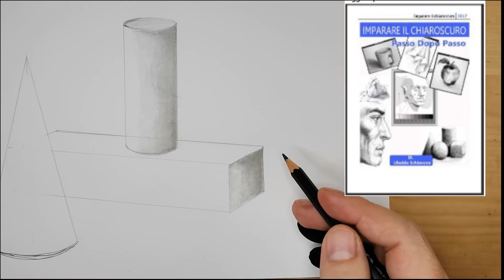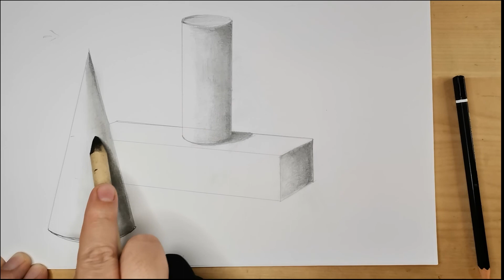imparare a sfumare con la Matita Tutorial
come imparare a sfumare con la matita, qui trovi l'ebook imparare il chiaroscuro --)
tutorial per imparare a sfumare passo dopo passo spiegato in maniera semplice, corso di disegno gratis per imparare a sfumare il chiaroscuro e le ombre in maniera semplice e veloce, tutorial per imparare a sfumare con la matita morbida e dura procedimento semplice spiegato passo dopo passo come una guida che ti spiega come sfumare anche con lo sfumino e carta con un fazzoletto di carta senza usare le dita ,
 Link attrezzatura da Disegno
Confezione matite Lyra.
guanto per disegnatore
Gomma pane Lyra --)